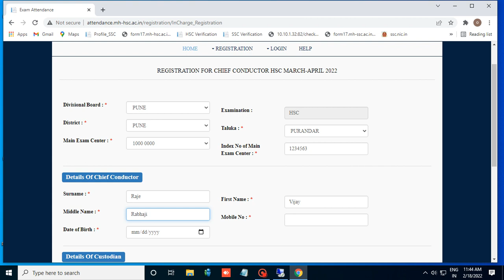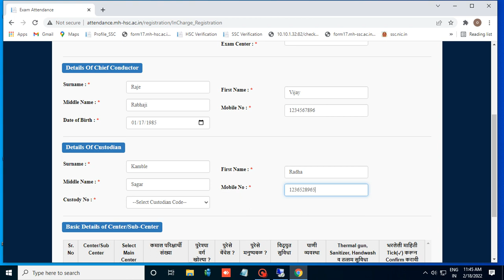Guidelines for Chief Conductor Registration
For HSC exam March-April 2022